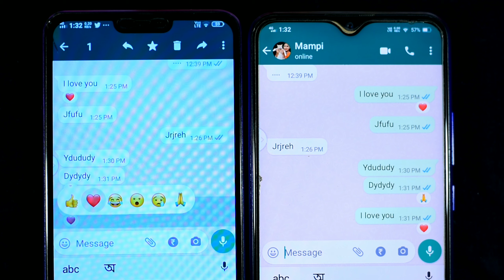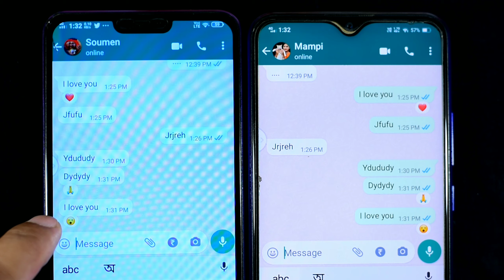How to Removed Reactions any chat on Whatsapp | ভুল রিঅ্যাকশন দিয়ে ফেললে তুলবেন কিভাবে ?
Soumen Mondal